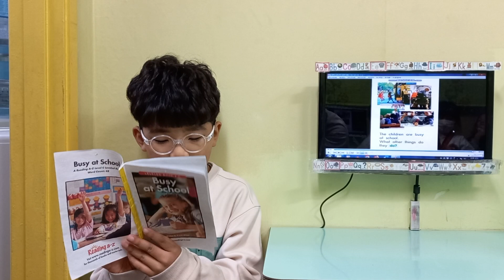Busy at School - Peter